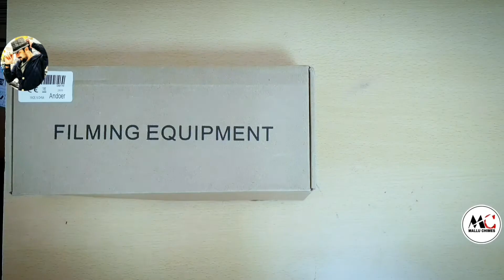mobilefilming kit Smartphonerig എന്താണ് smartphone rig?എങ്ങനെ മനോഹരമായ വീഡിയോസ് നിർമിക്കാം?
smartphone rig ഉപകാരപ്പെടുന്ന ഒന്നാണോ?

 എന്തൊക്കെ കാര്യങ്ങൾ RIG വാങ്ങുമ്പോൾ ശ്രദ്ധിക്കണം?

 പ്രൊഫഷണൽ രീതിയിലുള്ള smartphone rigs മാർക്കറ്റിൽ available ആണോ?

 സ്മാർട്ട്ഫോൺ RIG, GIMBAL  തമ്മിൽ എന്തൊക്കെ വ്യത്യാസമുണ്ട്?

 ഒരുപാട് ചോദ്യങ്ങൾക്ക്, ഒറ്റ ഉത്തരം.

 ഈ വീഡിയോ കണ്ടാൽ ഈ പ്രോഡക്ട് എന്താണ് എന്ന് നിങ്ങൾക്ക് ഒരുവിധം മനസ്സിലാകും.

purchase link:
andoer smartphone rig

Boya mic

I'm on Instagram as @malluchimes.